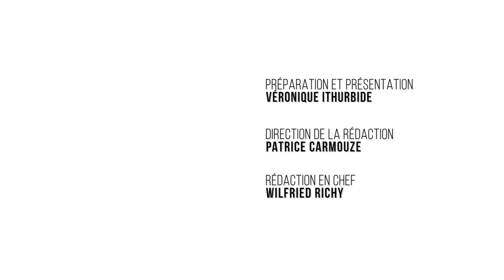VYP - avec Aude de Tocqueville, Commissaire de l’exposition "Un Orient sans mirages"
Aude de Tocqueville, Commissaire de l’exposition "Un Orient sans mirages": Georges Gasté (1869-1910), peintures et photographies, qui se tient au Musée Lambinet, Versailles, jusqu’au 18 février 2018